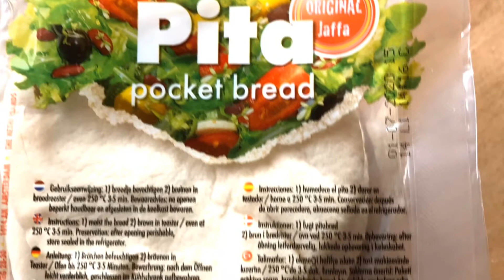Macamana nak jimat ketika Iftar?